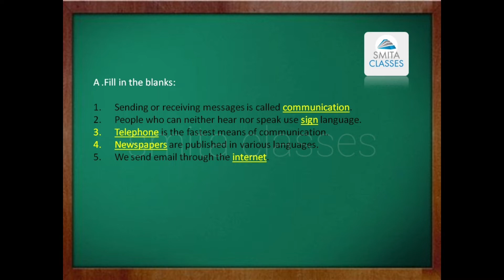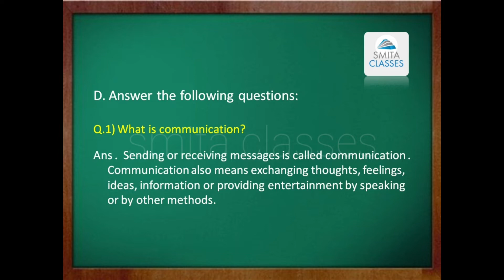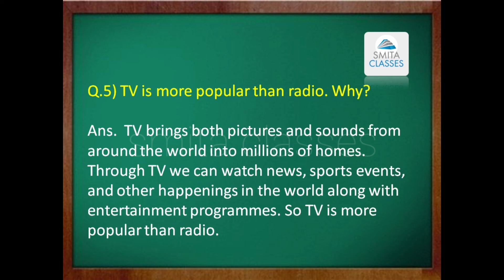SOLUTIONS Lesson 13 SST Class III | Our Social Environment | Means Of Communications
Means Of Communication SOLUTIONS Lesson 13 SST Class III | Our Social Environment

SMITA CLASSES